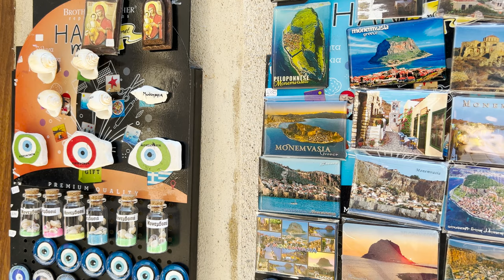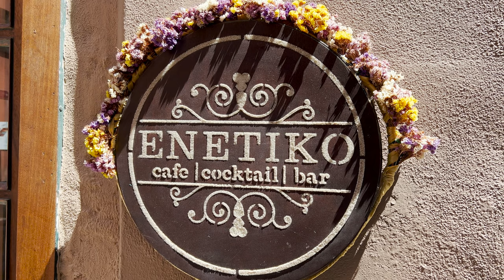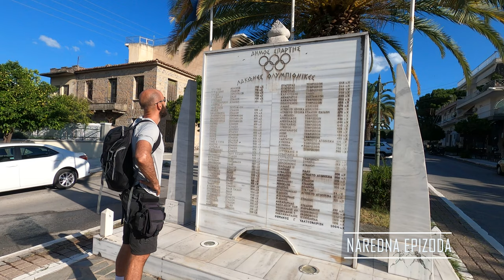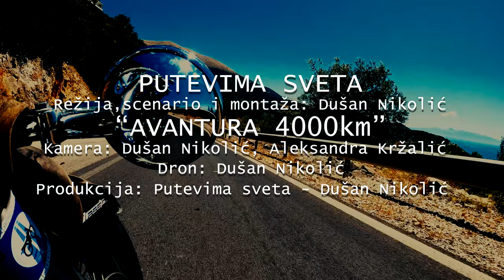MONEMVASIJA I Do skora neotkriveni dragulj PELOPONEZA I Moto putovanje I EP. 5 - Avantura 400km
U ovoj epizodi vodimo vas na krajnji jug Peloponeza u posetu mističnoj Monemvasiji. Grčku i njene atraktivne destinacije godišnje poseti oko 18 miliona turista. Uprkos masovnom turizmu Monemvasija je do skora bila neotkriveni dragulj Grčke, potpuno nepoznat na turističkoj mapi. Poslednjih godina situacija se menja i sve više turista dolazi na krajnji jug Peloponeza sa namerom da korača tesnim uličicama ovog mističnog grada. Mi smo ceo dan proveli istražujući ovaj magičan grad i dobar deo toga zabeležili kamerom. Uživajte !!!

Ukoliko želite da podržite našu skromnu produkciju da postane još bolja i da bude u mogućnosti da izbacuje više materijala, to možete učiniti tako što ćete kliknuti na dugmiće ispod videa: like, share, subscribe, kao i na "srce zahvalnosti" koje u sebi ima simbol dolara.

Kao i donacijama u dinarima putem tekućeg računa:

Ne zaboravite da zapratite kanal i uključite 🔔 da bi ste dobili obaveštenje za nove emisije.

📽 Kreator emisije "AVANTURA 4000km": dr Dušan Nikolić
📽 Kamera: dr Dušan Nikolić i Aleksandra Kržalić Nikolić
📽 Dron: dr Dušan Nikolić
📽 Montaža: dr Dušan Nikolić

MUZIKA - YouTube

LESSON:

Eng: ONLY THOSE WHO WIL RISK GOING TOO FAR CAN POSSIBLY FIND OUT HOW FAR ONE CAN GO” (T.S. ELIOT)

Srp: "SAMO ONI KOJI RIZIKUJU DA ODU PREDALEKO MOGU OTKRITI KOLIKO DALEKO MOŽE DA SE ODE" (T.S. ELIOT)